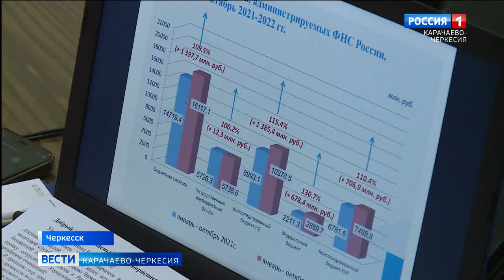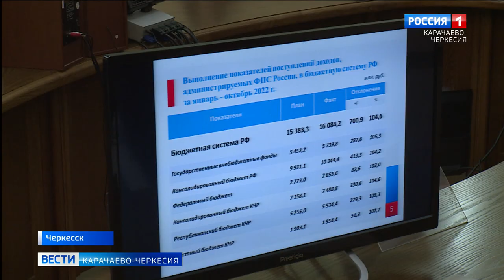Свой профессиональный праздник отметили сотрудники налоговых органов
Свой профессиональный праздник отметили сотрудники налоговых органов. Лучших специалистов службы чествовали на торжественной коллегии Управления федеральной налоговой службы в Карачаево-Черкесии